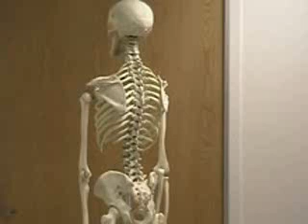Axial pt 5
The Axial Skeleton pt 5